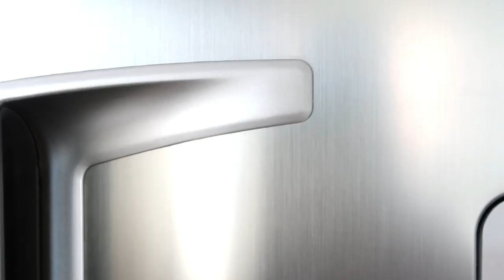ORGANIZANDO E LIMPANDO O GUARDA-ROUPA MUITA DOAÇÃO